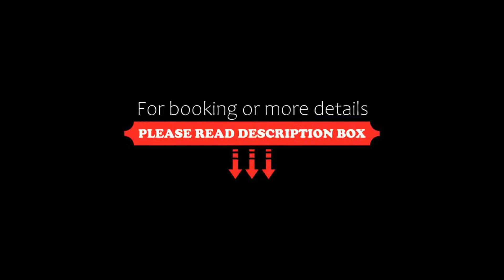The Blue Boar, Witney, United Kingdom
About Property:
You're eligible for a Genius discount at The Blue Boar! To save at this property, all you have to do is sign in.
The Blue Boar is a former coaching inn that sits on Witney’s market square. It offers a restaurant serving homemade food and rooms with baths and showers.
Rooms at The Blue Boar Hotel feature TVs, hairdryers and free Wi-Fi is available in public areas of the hotel. Rooms also include tea/coffee making fac...
Property Type: Hotel
Address: 28 Market Square, Witney, OX28 6BH, United Kingdom
Searching For
1. The Blue Boar - Witney - United Kingdom
2. The Blue Boar - Witney - United Kingdom Address
3. The Blue Boar - Witney - United Kingdom Rooms
4. The Blue Boar - Witney - United Kingdom Amenities
5. The Blue Boar - Witney - United Kingdom Offers and Deals
Audio Credit:
Track Title: Blank Slate
Artist: VYEN